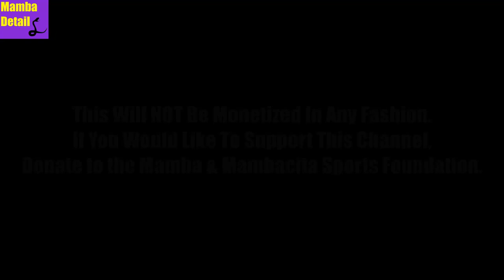Juan Toscano-Anderson (JTA), The Next Draymond Green | Mamba Detail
My Purpose:
In 2020, I lost two role models in my grandmother and Kobe Bryant. It was a tough time for me mentally with the combination of dealing with COVID-19, ensuring my family's safety, and academics. Ever since I picked up basketball in the 6th grade, my life has forever changed. I truly believe I would not be the person I am today without basketball and Kobe Bryant. My goal has been to honor and continue Mr. Bryant's legacy.

Introducing Mamba Detail, inspired by Kobe Bryant's "Detail" series on ESPN. I WILL NOT monetize this content in any fashion.